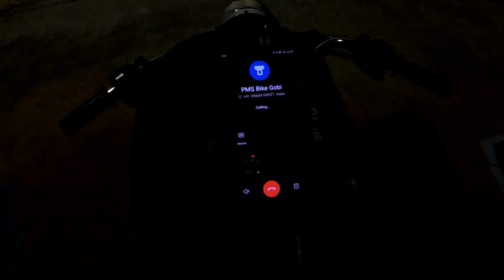Royal Enfield🌀Diesel Bullet🌀First time in YouTube Four bike's Mountain Ride🌀200🌀kms Up and Down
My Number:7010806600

Unknown places in GOBICHETTIPALAYAM, sathyamagalam forest